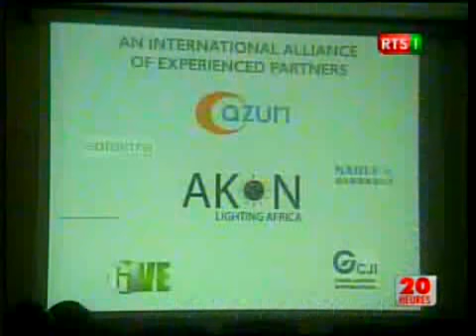Akon a dakar